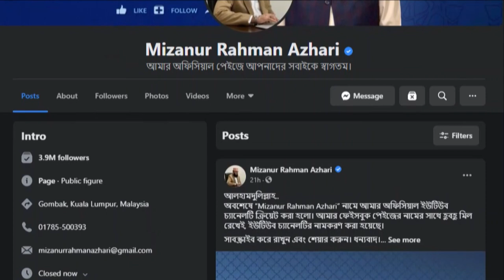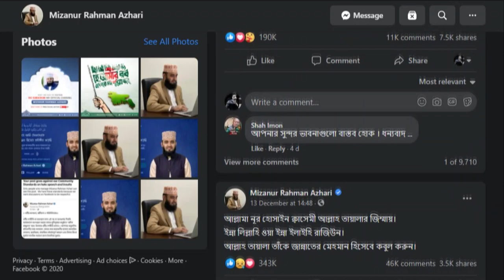ভিডিও ছাড়াই ১ লক্ষ সাবস্ক্রাইবার পেলেন মিজানুর রহমান আজহারী| Mizanur Rahman Azhari | Bangla News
MIZANUR RAHMAN AZHARI - মিজানুর রহমান আজহারী